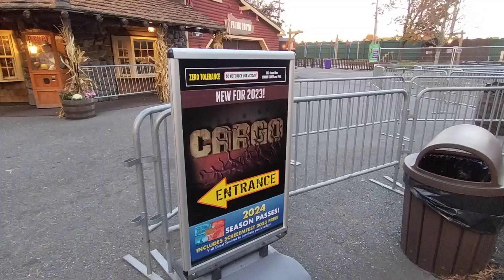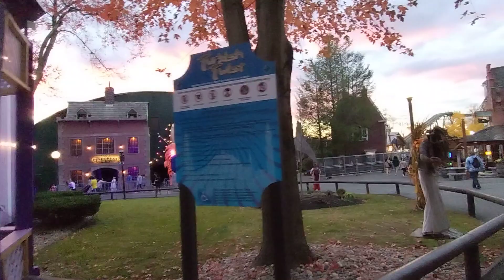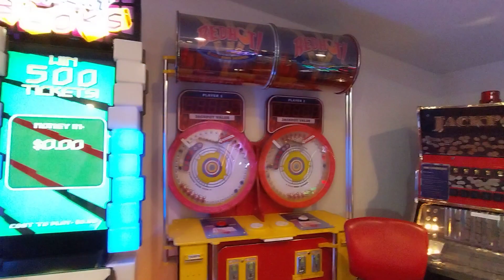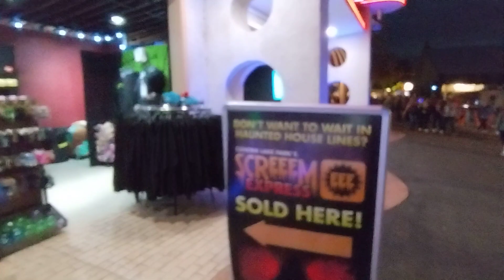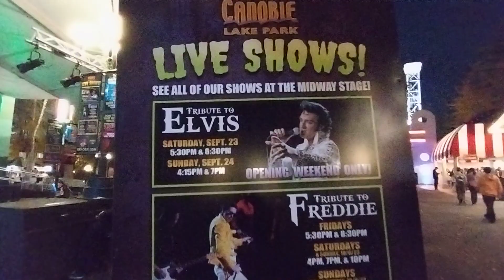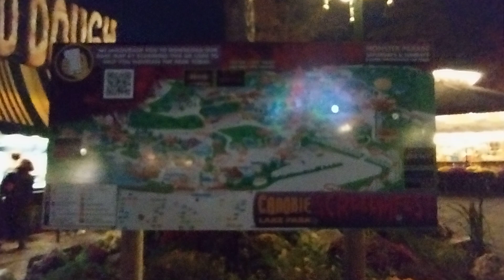Canobie Lake Park Screem Fest 2023 on October 27 2023 Closing Weekend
Enjoy The Sites and Sounds And The Spooktacular Around Canobie Lake Park Screem Fest 2023 on Closing Weekend